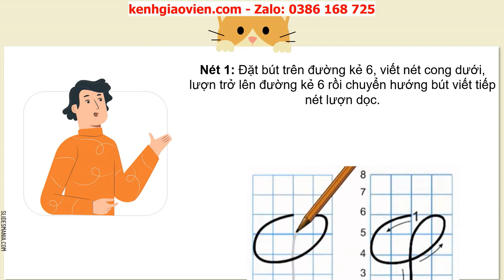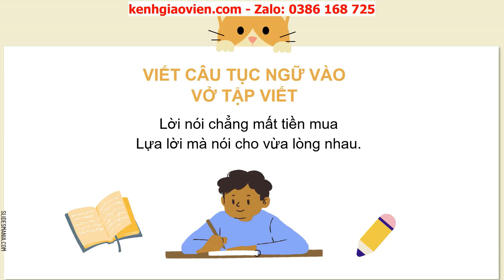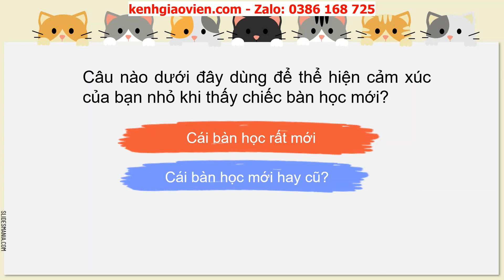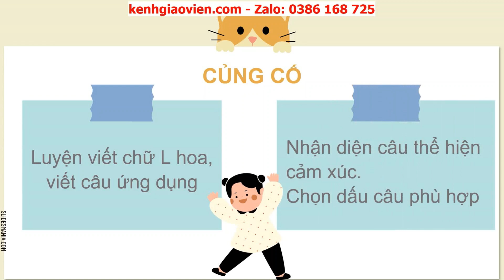Giáo án powerpoint tuần 12 bài 1 tiết 3,4: Viết chữ hoa L...| GA Tiếng Việt 2 Chân trời sáng tạo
Phía trên là giáo án Powerpoint hay còn gọi là giáo án điện tử, giáo án trình chiếu tuần 12 bài 1 tiết 3,4: Viết chữ hoa L - Từ chỉ đặc điểm; Dấu chấm than | sách Tiếng Việt 2 Chân trời sáng tạo. Giáo án được làm hướng tới phong cách hiện đại, đẹp mắt để tạo sự hứng thú cho học sinh.